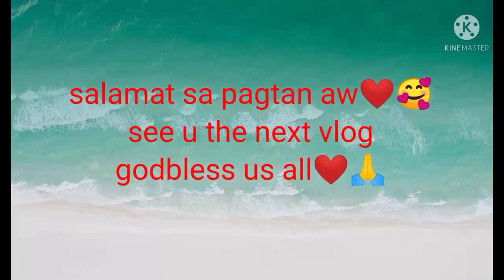reaksyon ni junjun ug gian/gisuot na naho ag sinina pinalit sa ukay ukay/jejen burst vlog